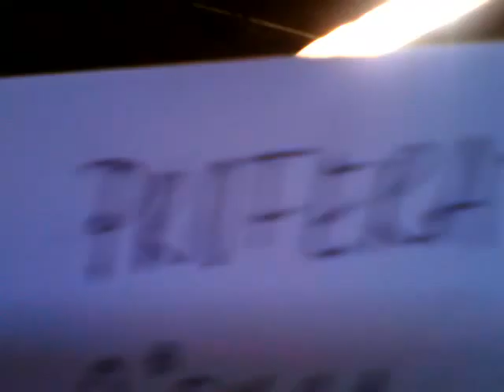Capra a proferat amenintari contra Giappa Dlm